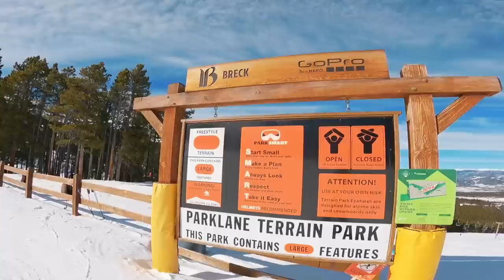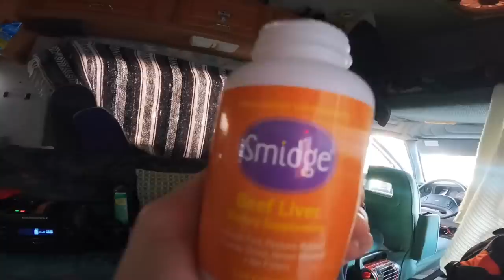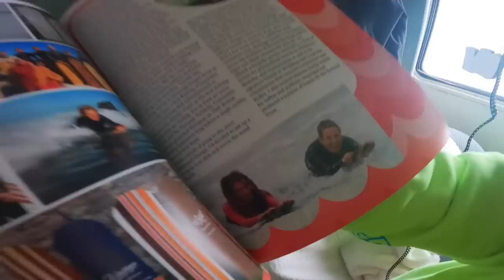REALITY CHECK Snowboarding at Breckenridge Colorado in 2023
Wild day snowboarding at Breckenridge Colorado! The parks are ridiculous and we are back with the Green bros getting loose and just having the radest time! The Gnar V Tour is off to snowboarding in New Mexico next, and then AZ! The stoke is real!!- C Dub 03/06/23 #1257